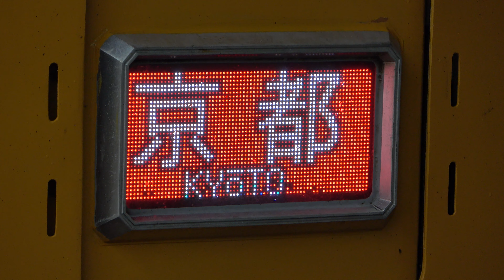【水上の音楽】京都行特急のビスタカーが奈良を発車！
欲しいものリスト↓